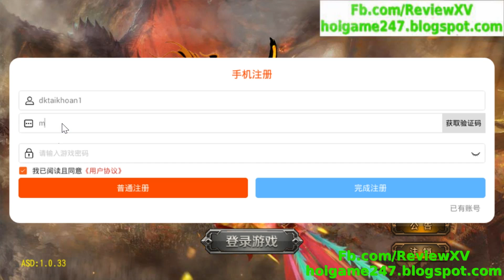Chí Tôn Võ Lâm Free Full Vip 12 + 70000 KNBK - Game Mobile China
Game Mobile Private - Chí Tôn Võ Lâm Free Full Vip 12 + 70000 KNBK
⏭️Đừng Coi Thường Vàng Khóa Vs Đồng Khóa Nó Hữu Ích Lắm Đấy